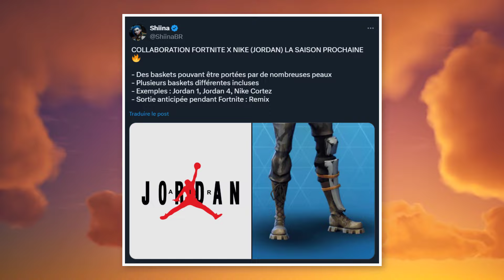Genre vraiment... ça arrive (très bientôt) sur Fortnite ? 😱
💎 Code Créateur Jolan dans la boutique pour me soutenir ✅